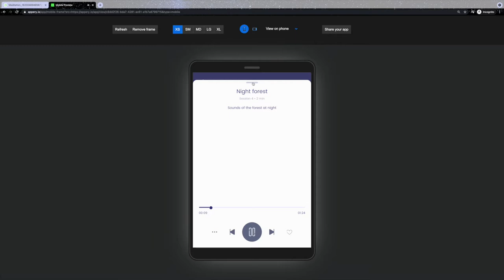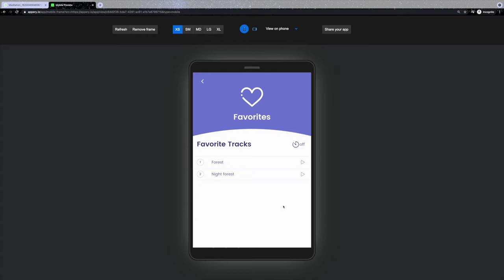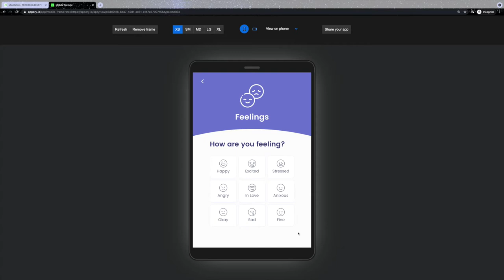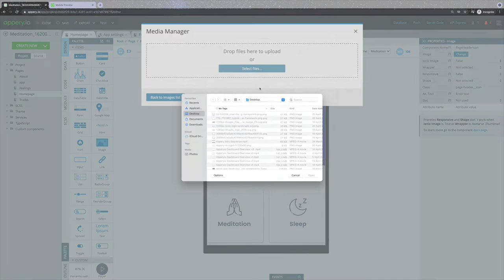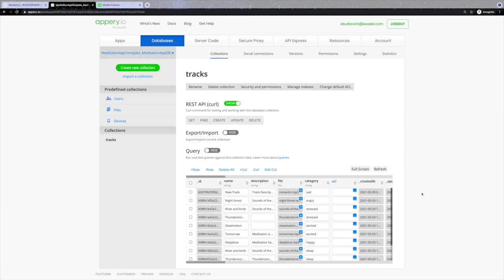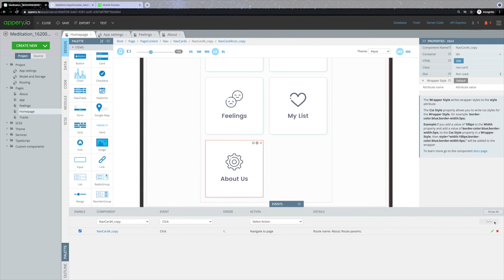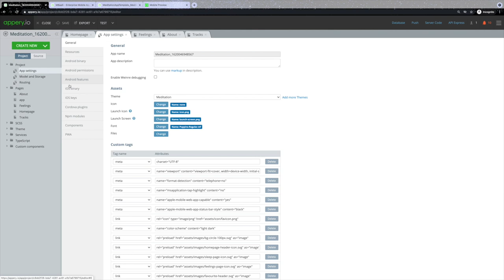Appery.io Templates - Meditation & Sleep App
Learn how to create your own Meditation & Sleep App using Appery.io Templates

00:00 Intro
00:18 Meditation & Sleep App Overview
02:39 How you can customize the Template
03:00 Changing Text
03:09 Changing Image
03:44 Themes
04:15 How to add audio records
04:55 Adding About Us page
05:35 Custom Components
05:55 Exporting
06:34 Real device view
06:48 Outro

Make sure to follow Appery.io across our social channels so that you never miss important updates and tech tips: